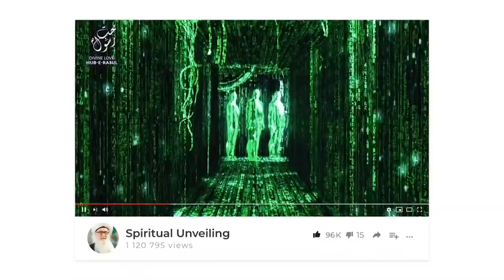Coronavirus Symptoms COVID-19 Economic and Strategic Prevention with Water Sufi Meditation Center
Learn about strategic prevention methods using water known as Wudu.
After using Washroom, always wipe face, arms, head, ...etc. #